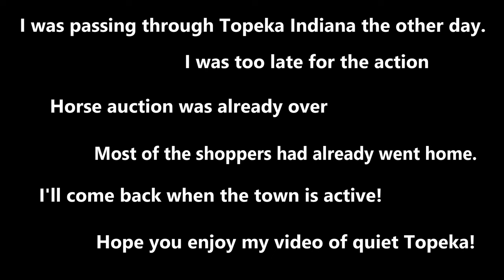Drive through Topeka Indiana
Quiet afternoon in Topeka Indiana. Earlier the town would have been packed with Amish for the horse sale. I'll be back another time to video a Busy Topeka!